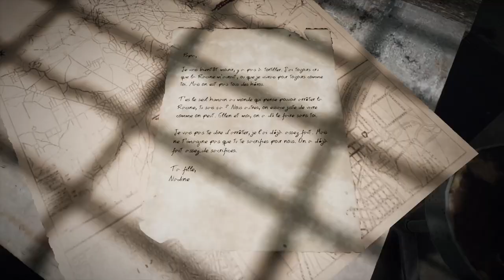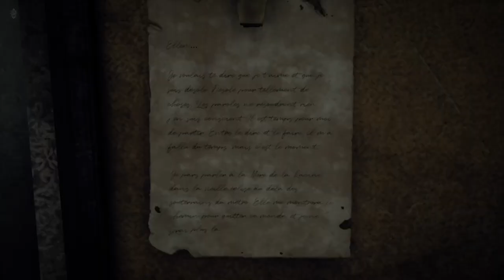Let's Play #1 - Remnant : From the Ashes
Premier épisode du playthrougt de "Remnant : From the Ashes" !